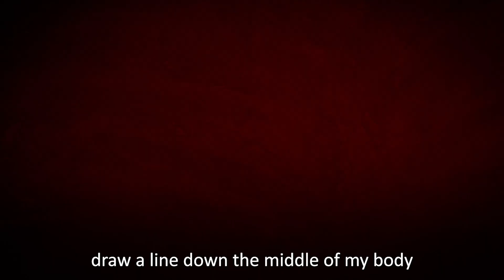FND Explained #2: Rule-In Criteria, Positive & Negative Symptoms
In this powerful short clip from the I CARE FOR YOUR BRAIN podcast (Episode #3), we explore the rule-in criteria used to diagnose Functional Neurological Disorder (FND)—including the role of positive and negative symptoms.

This is more than a clinical explanation. It’s a glimpse into the emotional weight of living with one of the most misunderstood and often dismissed conditions in brain health.